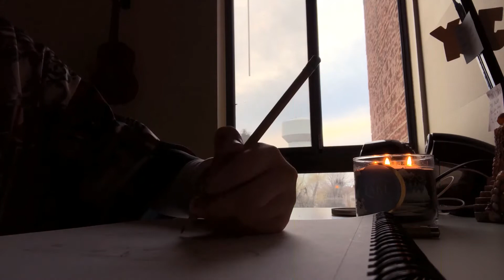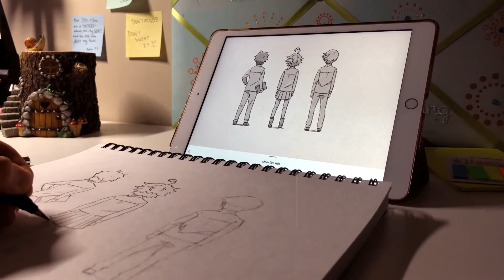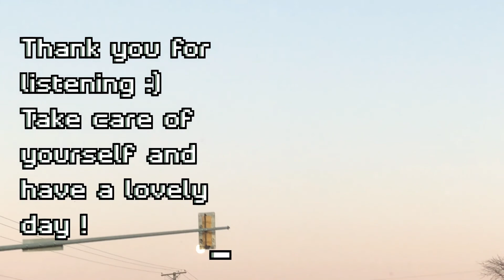Mrs Magic - Strawberry Guy (ukulele cover)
Hello there 🐀🌻 I hope you enjoyed this cover of "Mrs Magic" by Strawberry Guy! I love the reverb in the original so I attempted to create a ~dreamlike~ affect for this rendition... the outcome definitely isn't perfect but at least I tried lol  (´･_･`)

Anyways, I hope you have a lovely day!
 Stray strong and God bless,
Hannah 🍄